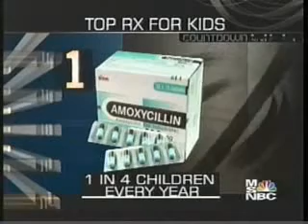Claudia Jensen talks Medical marijuana for ADD and Children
Medical marijuana/Cannabis is great for ADD/ADHD, and it's good for kids in many cases. Dr. Claudia Jensen discusses her experience with treating ADD with cannabis, and experience with children.